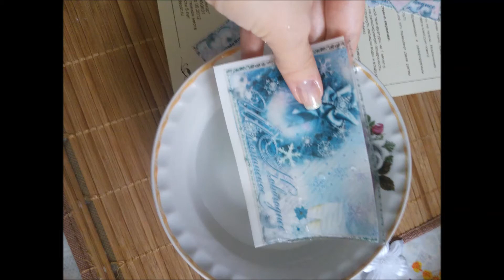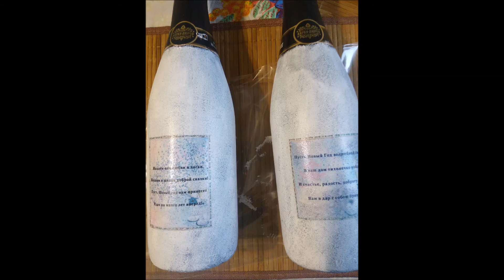Новогоднее шампанское. Декупаж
freedecor.ru все для рукоделия от 3 руб!